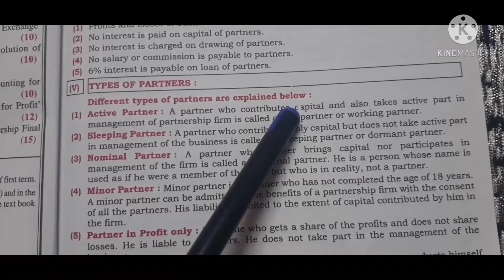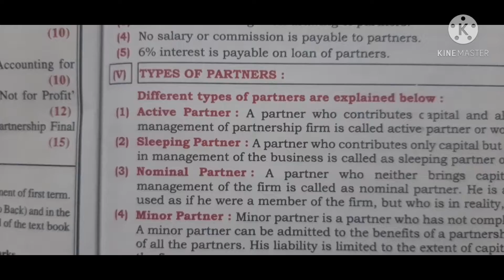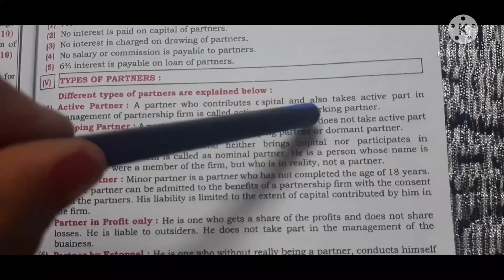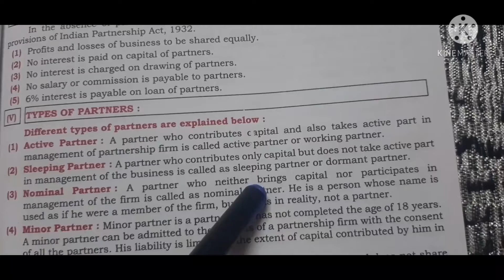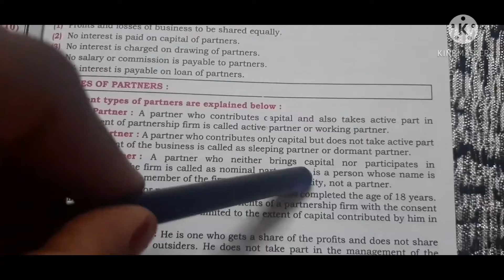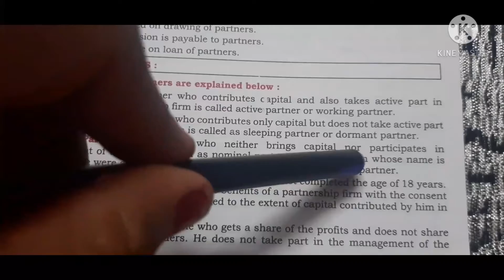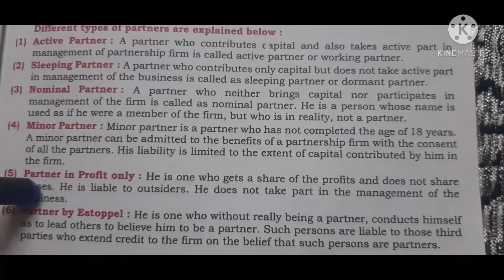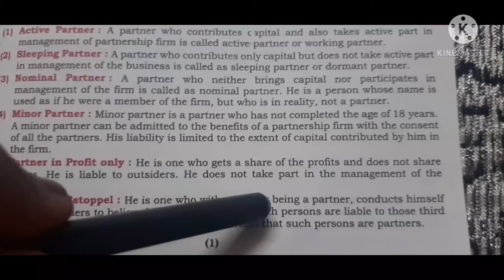Types of partners